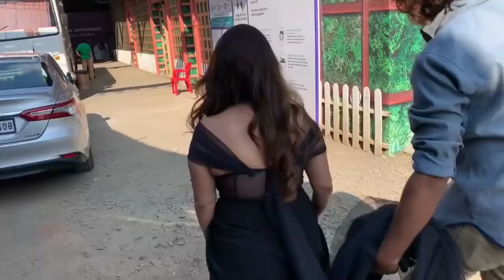My Bigg Boss Marathi 3 House Visit | Megha Dhade Vlogs | Ft. Resham Tipnis